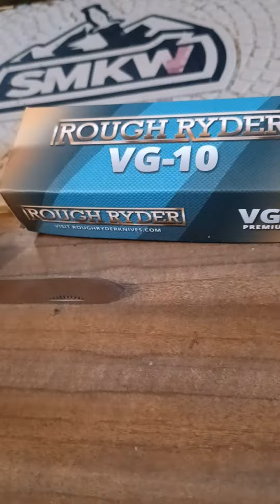Rough Rider vg10 trapper pocket knife 🔪